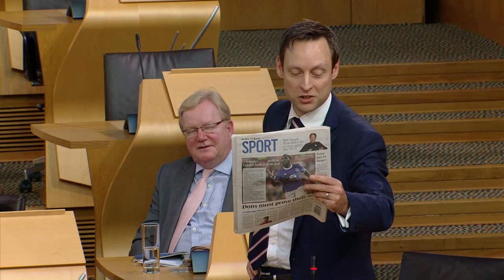Scottish Government Debate: Reforming Local Taxation - 22 September 2016